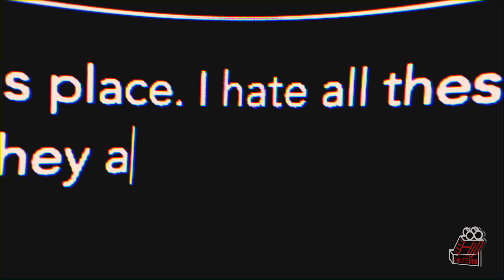AEW: The Dark Order Custom Entrance Video Titantron (2020)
Hey team, SHVMBU (formerly known as SiLVA Productions) here to bring a brand new Custom Entrance Video Titantron for one of All Elite Wrestling's top factions, The Dark Order. Consisting of "The Exalted One" Brodie Lee, Evil Uno, Stu Grayson, John Silver, Alex Reynolds, and Preston "10" Vance, The Dark Order has been making waves in both AEW and on the independent scene for years now, and I wanted to commemorate the plethora of great talent by going back to my roots and editing a Custom Entrance Video Titantron for the collective!

This is my first Custom Entrance Video Titantron or wrestling-related MV in a hot minute, so feedback would be much appreciated in the comments! Appreciate all of you, and thank you for all your love and support.

All credits for the footage used in this video belongs to All Elite Wrestling, LLC, at 1 TIAA Bank Field Drive, Jacksonville, Florida 32202. Credits for the theme song used also belongs to All Elite Wrestling and its corresponding artists/musicians.